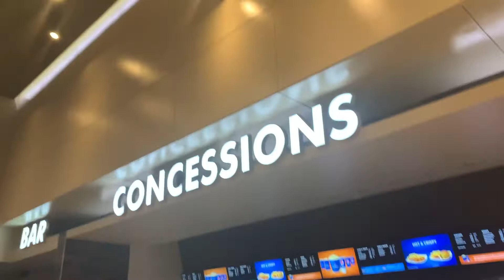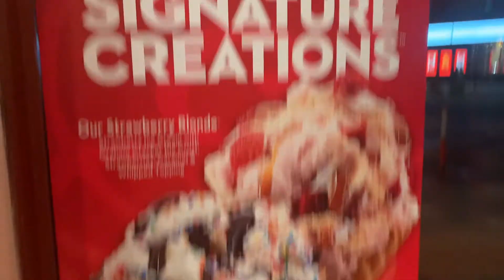How Fucha King spend his Birthday